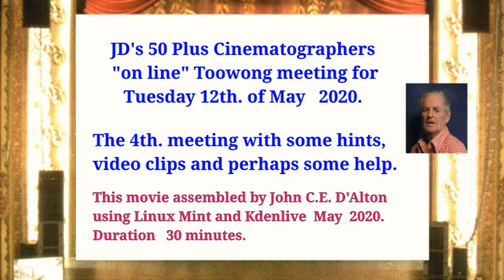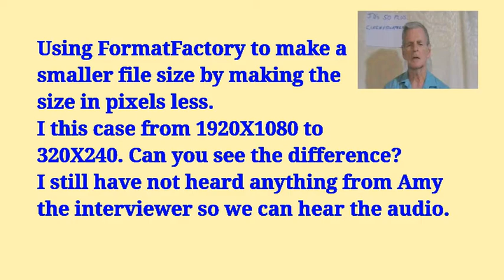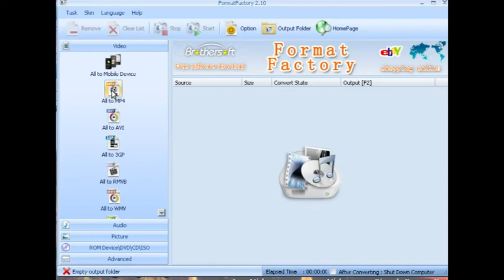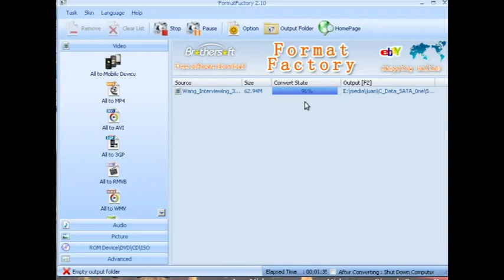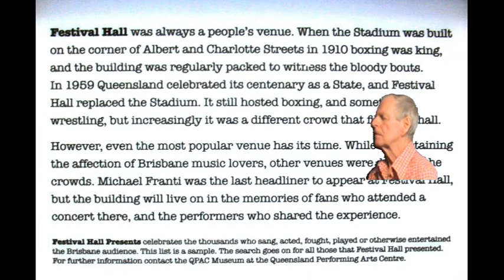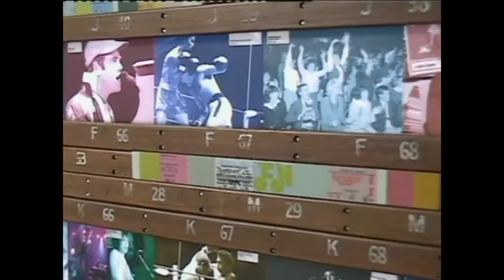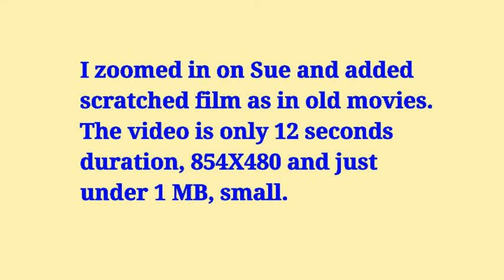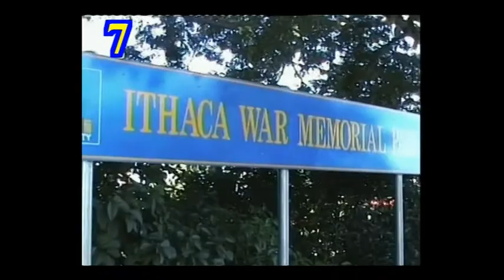2020 EE A JDs 4th 50 Plus 30M TOOWONG meeting 720X576 F 12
Hello JD's Cinematographers, this is my/our 4th. "meeting" from Toowong for Tuesday 12th. of May 2020.
I hope you have done the little "homework" I gave you. This was to turn the Square Dancers little video clip from 90 degrees to 0 degrees, meaning they are dancing the right way up.
Thanks to those who sent me video clips to use in these "meetings" but no one has sent any audio files yet.
I'm Uploading this file on Monday 11th. of May so it will be published at 12:15 AM tomorrow, the 12th. This video is 720X526.
Have fun, keep well, we will be seeing each other at the 50 + Centre soon.
God Bless,
Juan.
Sorry members but the COMMENTS is disabled. I went through the rigmarole in YoutubeStudio and selected for COMMENTS to be switched ON but that's incorrect. Also I did not see where Publish date/time so it's now already Published at 9:18am 11 May.
What a drama!
Cheerio again,
Juan.